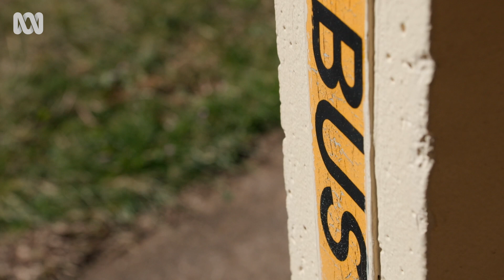Canberra's iconic architecture re-imagined | Art Works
Artist and academic Lucy Irvine transforms 70s architecture across Canberra to get the public to look at these buildings in a new way.